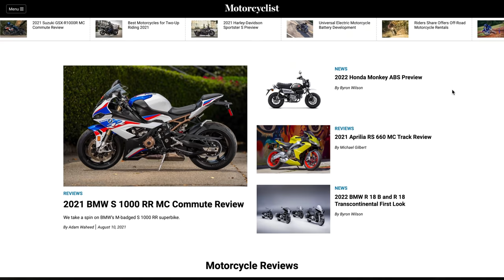2021 Aprilia Tuono V4 Factory Review | MC Commute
For ‘21 our favorite naked bike gets the works treatment with the 2021 Aprilia Tuono V4 Factory gaining the same improvements as its superbike brother. Get up to speed on the technical improvements in the 2021 Aprilia Tuono V4 First Look Preview article. Also peruse the 2021 Aprilia Tuono V4 Factory First Ride Review. Interested in the stroked and full-fairing version? Read the 2021 Aprilia RSV4 Factory Review, 2021 Aprilia RSV4 MC Commute Review, and 2021 Aprilia RSV4 Factory MC Commute Review to learn the ins and outs of this vehicle.

Video/edit: @AdamWaheed

Photography: Larry Chen

Motorcycle riding gear worn:

Helmet: Shoei RF-SR
Jacket: REV'IT! Tornado 3
Gloves: REV'IT! Sand 3
Pant: REV'IT! Austin
Boots: TCX Rush 2 Air